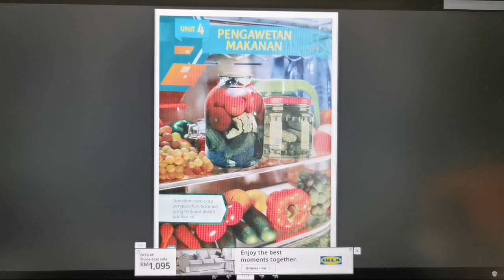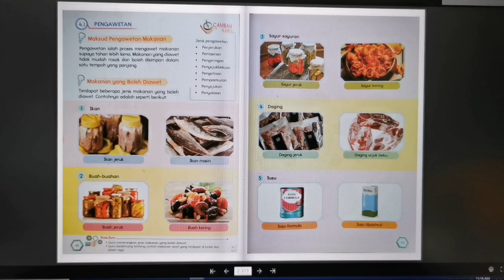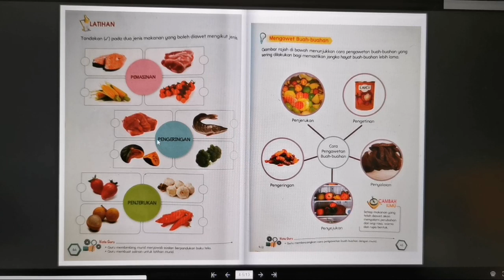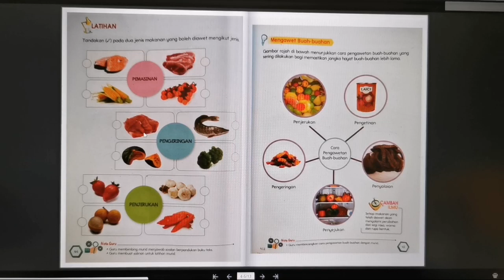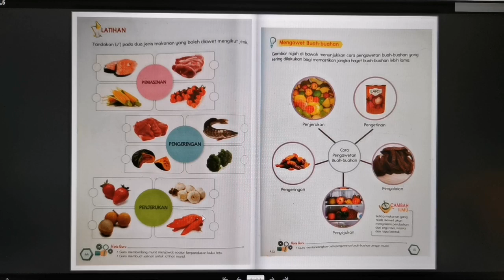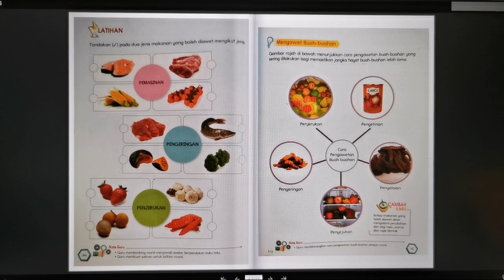KSSMPK TING 2 (PSSDAS) : UNIT 4 | PENGAWETAN MAKANAN (PART 1)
Aktiviti Pembelajaran Fasa Covid-19
Kelas Online Pendidikan Sains Sosial dan Alam Sekitar KSSM Pendidikan Khas Tingkatan 2

Topik: Unit 4 Pengawetan Makanan